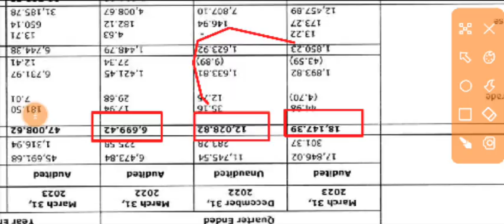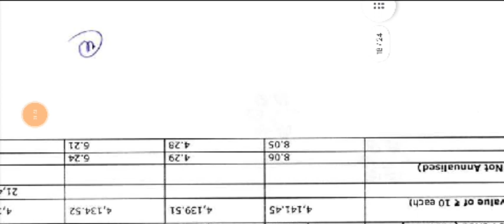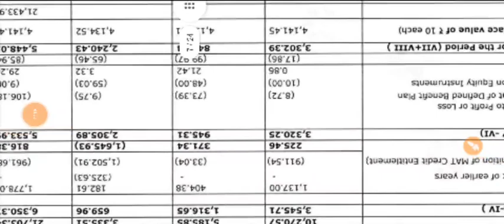Aptech Q4 Results 2023 🔴 Aptech Results 🔴 Aptech Share Latest News 🔴 Aptech Share News